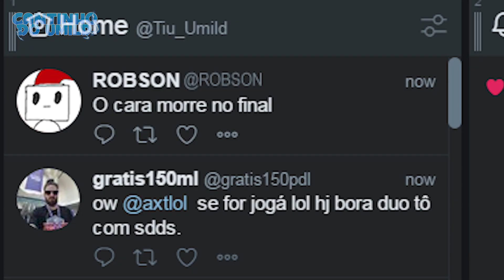NÃO SEJA UM ROBSON! "Especial" de Natal